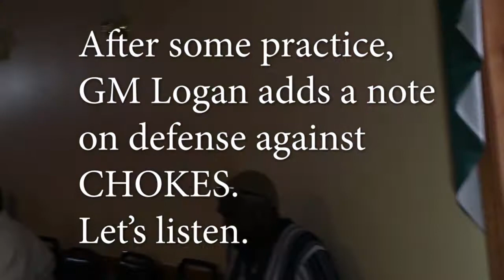Sanuces / Kumite MasterClass: Grandmaster George Logan 2018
Sanuces, Kumite, Logan, Powell, Davis, VSK, jujitsu, self-defense, seminar.
GM Logan teaches technique and principles at a high level. Up-close camera work.
CT School of Survival--Grandmaster George Logan,
10th Dan Sanuces Ryu (Moses Powell), 10th Dan Kumite Ryu (John Davis)
Part of the VSK system and Family of Sanuces.
This channel maintained by Sensei Ian Melchinger, student of GM Logan.
Channel videos only for education and use.
See our site for Zoom-school training with "DOJO WITHOUT WALLS."
CT School of Survival is a 401 (c) 3 nonprofit dedicated to the legacy of "Doc" Moses Powell, a supreme figure in Black American Martial Arts, and to the improvement of the New Haven CT area.
We train everyone with the desire and ability to stay with us.
Art, Street, and Sport applications of martial-arts knowledge. Ous.